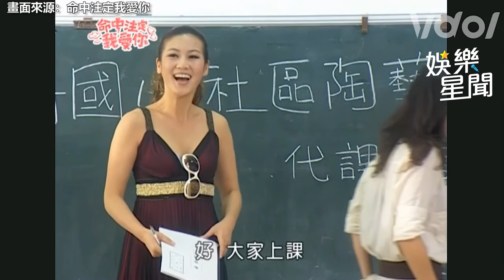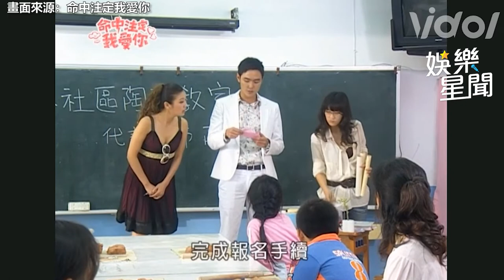命中注定我愛你精華／阮經天怒衝女友家解除婚約！ 為挽回陳喬恩竟成跟蹤狂｜娛樂星聞